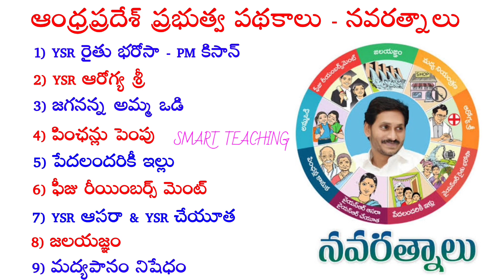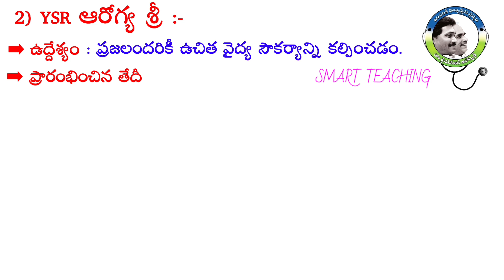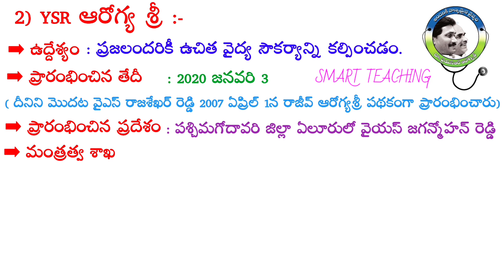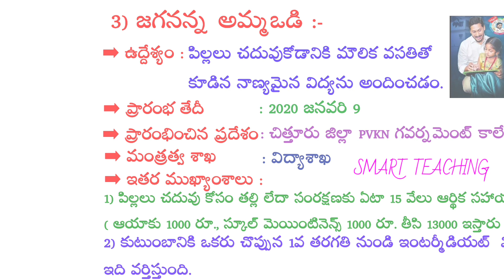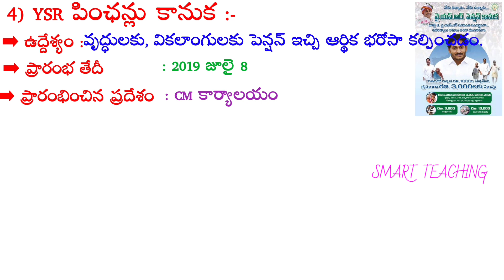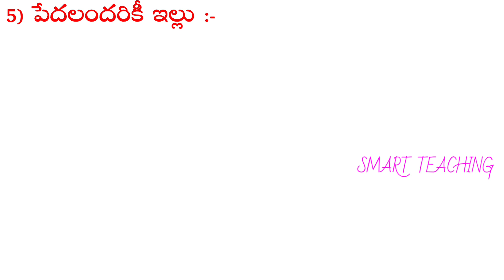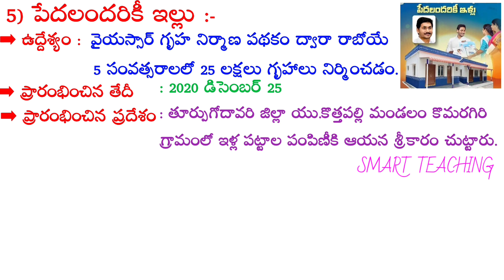AP Government Schemes 2022 in Telugu | AP Navratna | Andhra Pradesh Government New Schemes | AP GK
*🎯 SMART TEACHING Telegram Group 🎯*

*🌹GENERAL ENGLISH GRAMMAR LESSONS 🌹*

*These topics are very useful for TET, DSC, SI, CONSTABLE, GROUPS, BANKING, All Competitive & Academic Exams.*

*37. TYPES OF SENTENCES.*